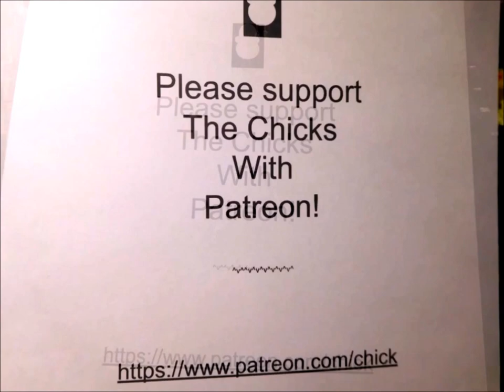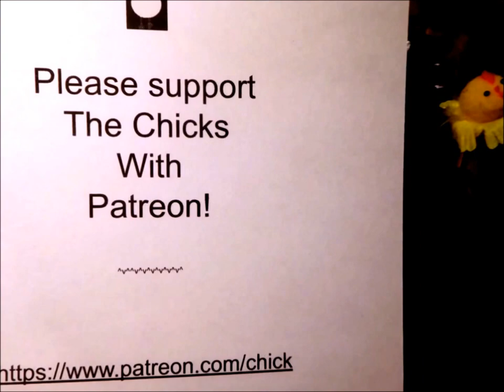Request for Chick Support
Hello everyone, we hope you are well today,
If you want to help The Chicks, we have found a way -
To help The Chicks and join in all the fun,

You might be short and fat, you may be tall and slim,
You could be bright and clever, you might be really dim.
You might be a doctor, you might be a witch,

You might be very healthy, you could be full of sick,
You might be very clever, you could be really thick,
You might be very poor, you may be very rich,
You might be yellow, black or white, you might be a mix,
You might be a spaceman, you could be a matron,
You might be deaf or blind, or have missing bits,
To support The Chicks.

You could have lots of clothes, you might not have a stitch,
You might be really tattered, you might be neat and slick,
It doesn’t matter, you can still support a Chick.

To help Chicks, and join in all the fun,

To be a patron of The Chicks, is very wise we know, oh -
 So please patronise The Chicks, every month or so,
Please help The Chicks,
It’s the only way to go!

Patrons help us work and play, they help us sing and dance,
So please be our patron, we thank you in advance.
Patrons get rewards, and we will dance and sing.
Being a patron to the Chicks, is just like being a king.

Please help The Chicks, and join in all the fun,

A champion of The Chicks is brave and true,
As a champion for the chicks, we want you.